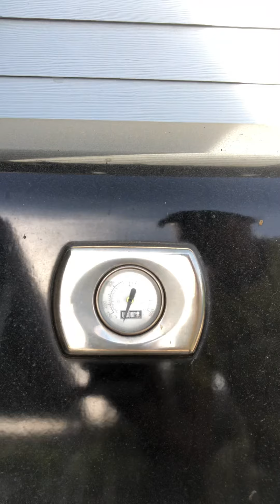Steak, Asparagus and Onions on the grill 2 (Life of a Caregiver p16)